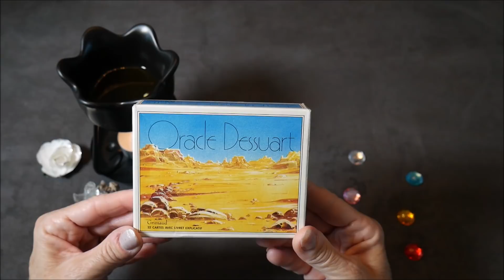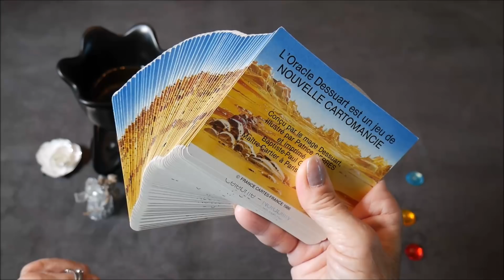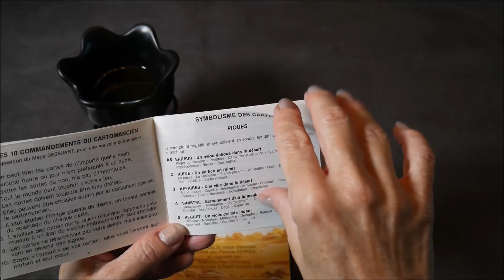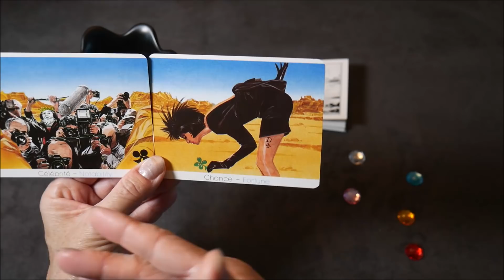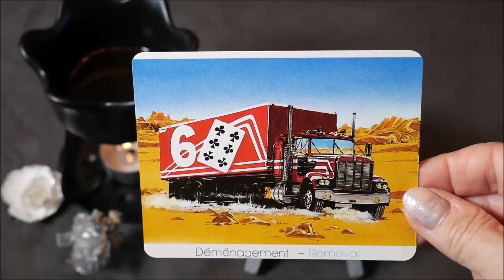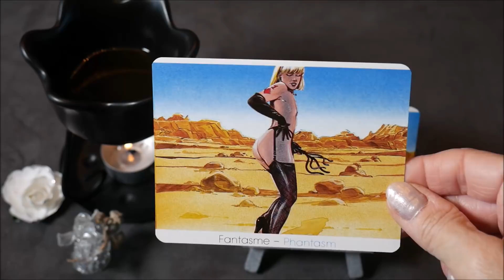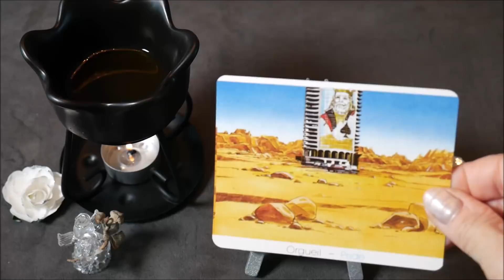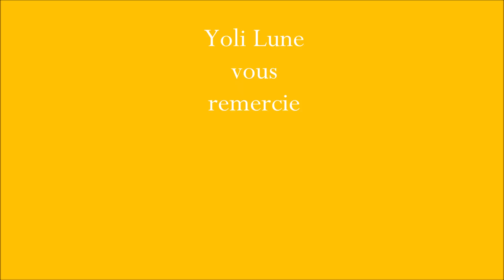Oracle Dessuart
Déroulez moi en cliquant sur Plus :

Merci a Mariette pour m'avoir aidé a trouver le jeu.

Vous pouvez laisser un commentaire si cela vous fait plaisir.